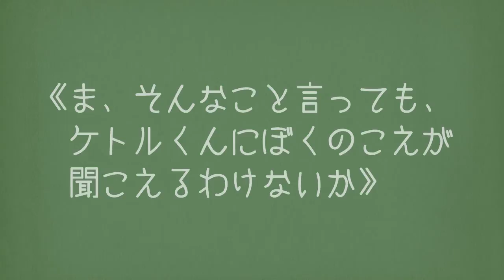ハートフルファームが生まれた日・前編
「ハートフルファームが生まれた日・前編」2012年3月 東武動物公園にオープンした"ちょっとふしぎな牧場型遊園地"ハートフルファームから生まれたストーリー。ハートフルファームの誕生したヒミツが明らかになります。